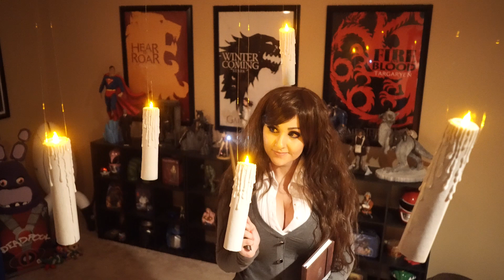How to Make Harry Potter Floating Candles DIY 👓 | Screen Team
Write us!